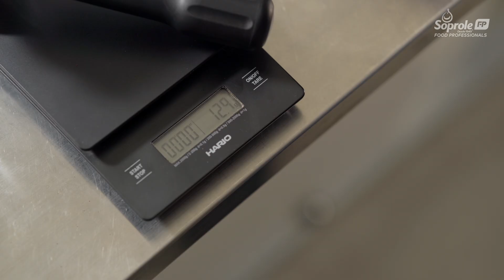Café Moka I Soprole FP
Nos apasiona apoyar el desarrollo de tu negocio de gastronomía profesional. Por ello, te brindamos herramientas de formación con una serie de masterclasses de reconocidos chef profesionales aliados que comparten sus experiencias y conocimientos para una mejora continua.

Ingresa a Soprolefoodprofessional.cl para más información.